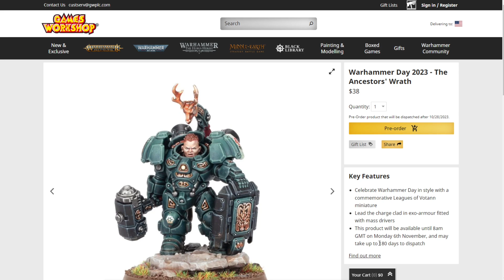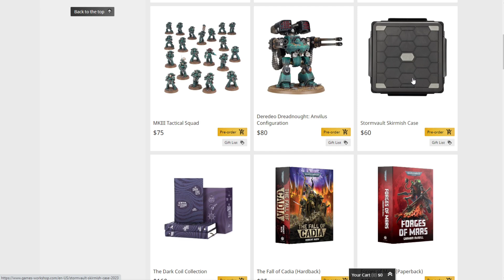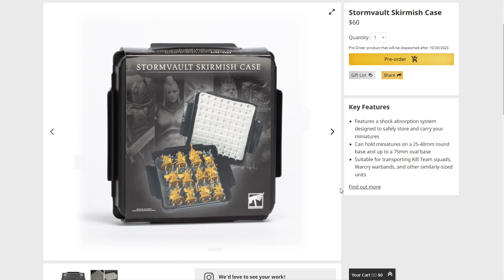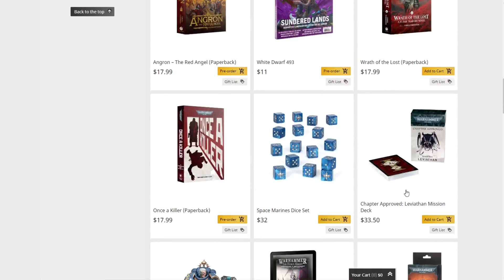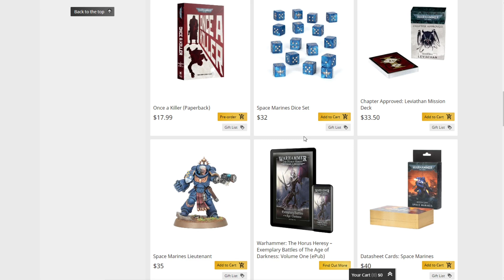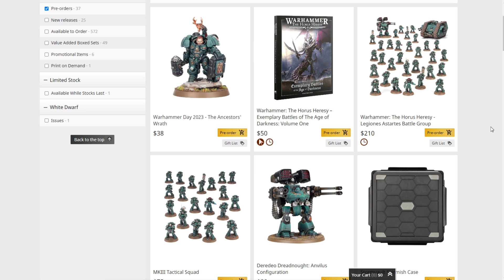This NEVER Happens... Warhammer Just Got (a bit) CHEAPER! Warhammer 40,000 Horus Heresy Warcry 40k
This Weeks Pre-Orders LIVE From Games Workshop: New Horus Heresy MK III, Deredeo Dreadnought & more!  (2 week pre-order period again... Underworlds Releases Missing in the USA, Space Marine Dispatch DELAYED)

Exemplary Battles of the Age of Darkness: Volume I.  $50
Legiones Astartes Battle Group.  $210
Legiones Astartes: MKIII Tactical Squad.  $75
Legiones Astartes: Deredeo Dreadnought – Anvilus Configuration.  $80
Sons of Horus: Armoury of the Sons of Horus
Warhammer Commemorative Series – Leagues of Votann: The Ancestors’ Wrath.  $38
Stormvault Skirmish Case.  $60
The Dark Coil Collection (Limited Edition Boxed Set).  $160
The Fall of Cadia (PB).  $35
Angron: The Red Angel (PB).  $17.99
Forges of Mars (PB).  $25